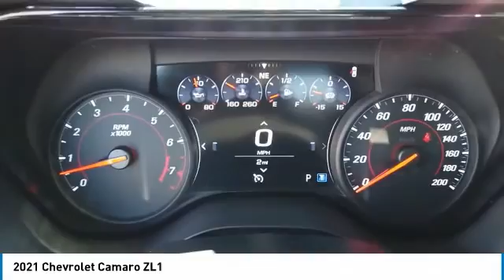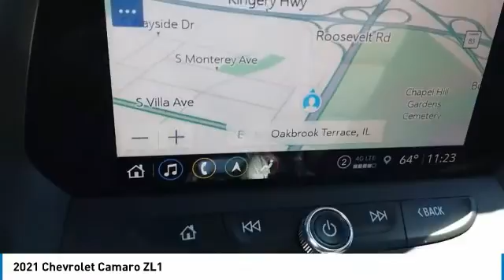2021 Chevrolet Camaro 20981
2021 CHEVROLET CAMARO Villa Park, IL
Stock# 20981

Castle Chevrolet
400 E Roosevelt Road

Delivers 21 Highway MPG and 13 City MPG! This Chevrolet Camaro delivers a Turbocharged Gas V8 6.2L/376 engine powering this Automatic transmission.

Come in for a quick visit at Castle Chevrolet, 400 E Roosevelt Rd, Villa Park, IL 60181 to claim your Chevrolet Camaro!